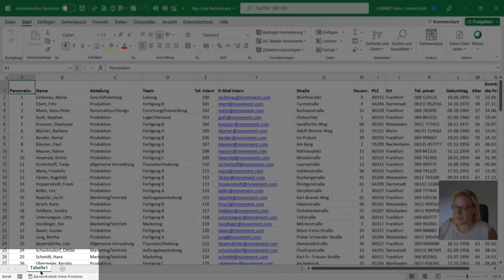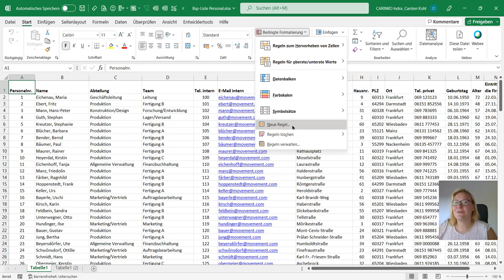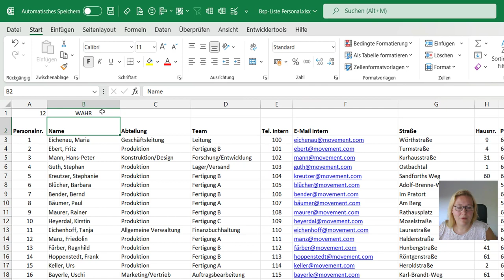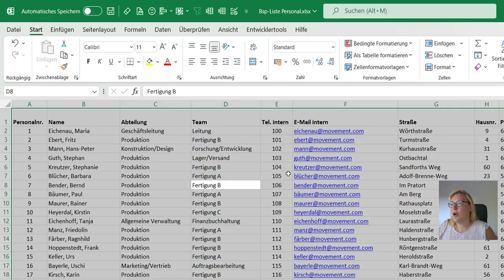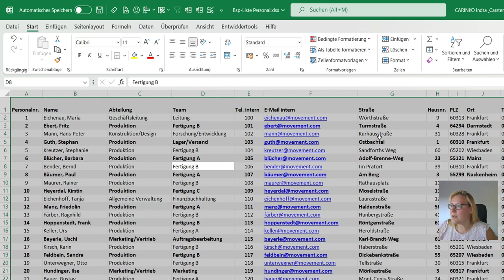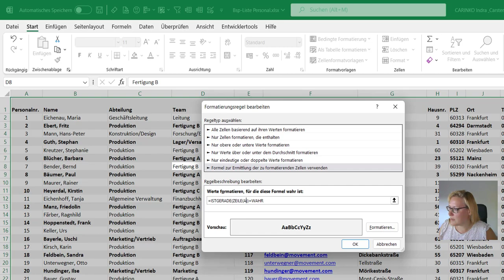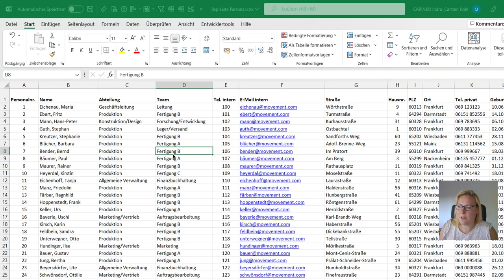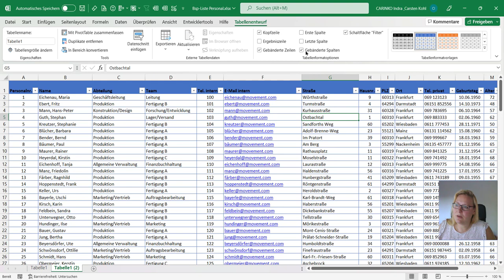MS Excel - jede zweite Zeile einfärben | Formel für bedingte Formatierung - carinko.com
▬▬ Inhalt
In diesem Video zeigen wir, wie Ihr jede zweite Zeile einer Tabelle farbig hervorheben könnt. Mit Hilfe einer verschachtelten Funktion könnt Ihr dies in sekundenschnelle mit der bedingten Formatierung realisieren.

Viel Spaß!

Herzlichen Dank!!!

Gerne unterstützen wir Dich auch bei der Erstellung von Excel-Vorlagen, Tabellen & Listen oder individuellen Excel-Sheets anhand Deiner Vorgaben & Wünsche.